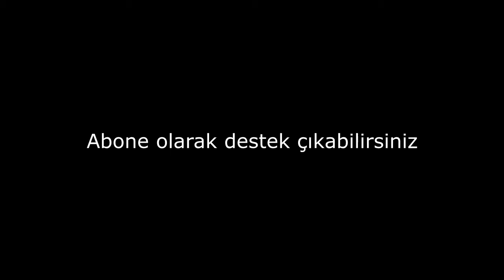Velede Sakin Ayar / / Slayer4141WT / / Wolfteam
merhaba arkadaşlar bugünde sizlere teke tek diyip arkadaşını çağıran bir çocuğa ayar verdim umarım beğenmişsinizdir iyi seyirler

Like Atmayı Unutmayınız

➤Kullandığım Programlar:
⇢ Sony Vegas Pro
⇢ Fraps
⇢ Photoscop,Photoscop CS6